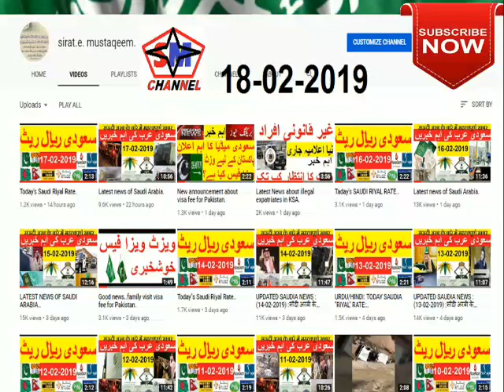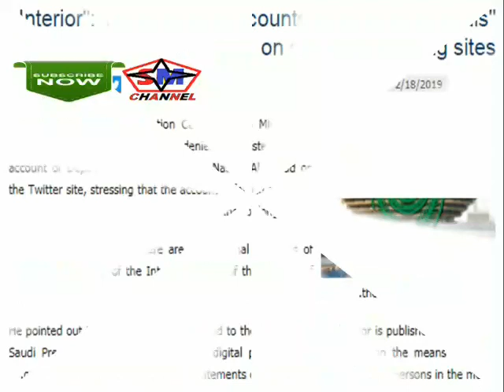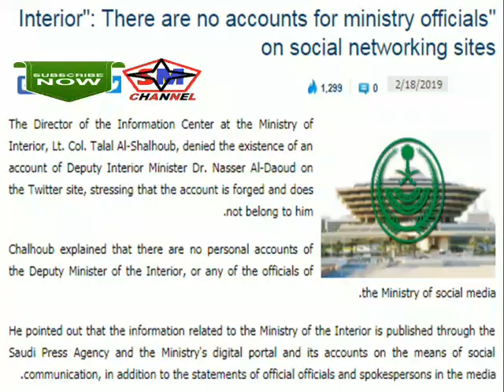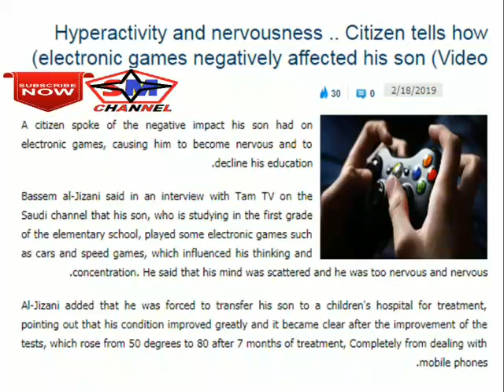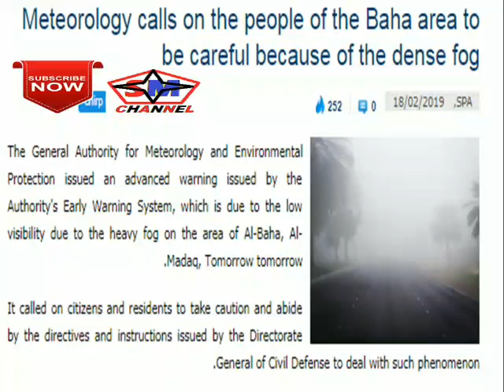Latest news of Saudi Arabia.